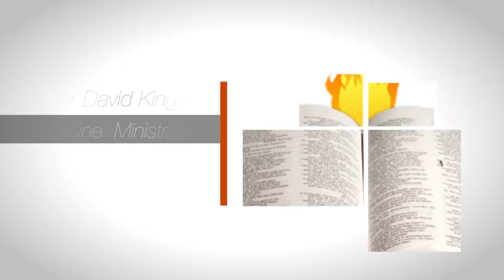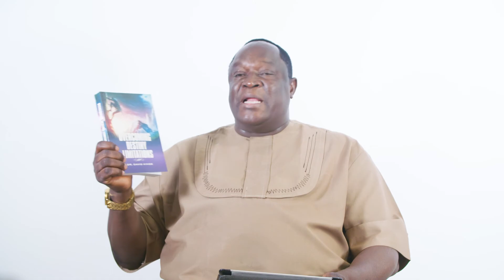7 Principles of Spiritual Leadership by Dr. David Kings